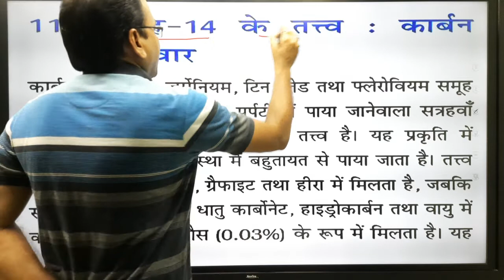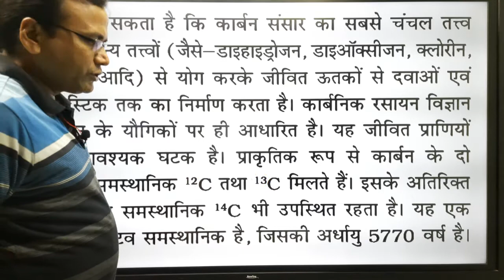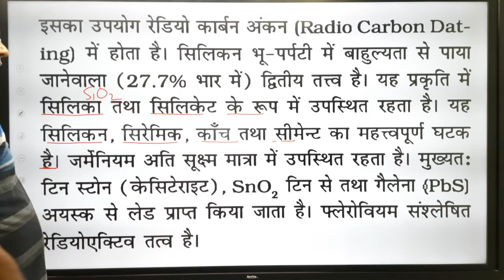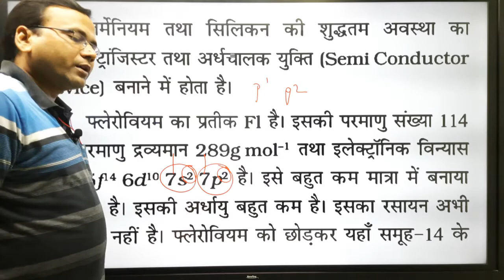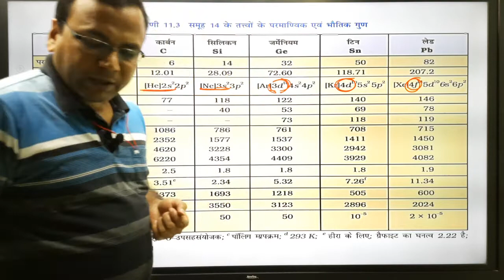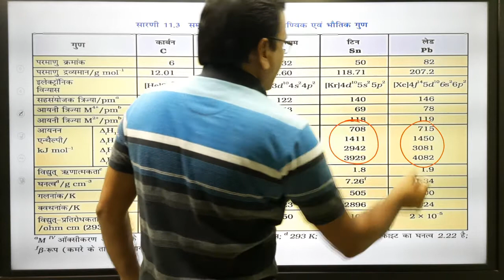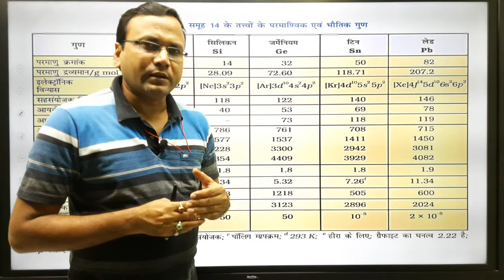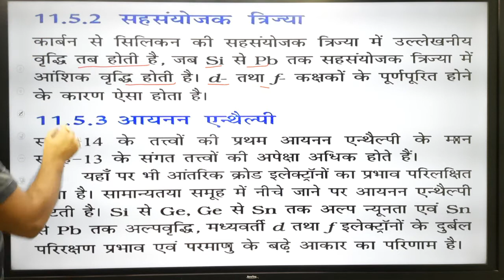p- ब्लॉक तत्व भाग 5 NCERT Chemistry class 11th unit 11, p block elements in hindi part 5